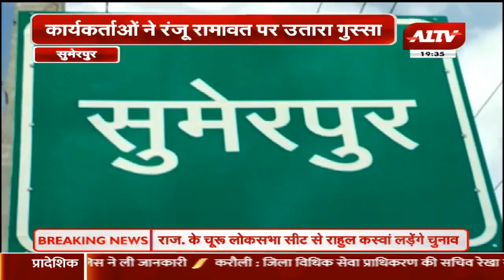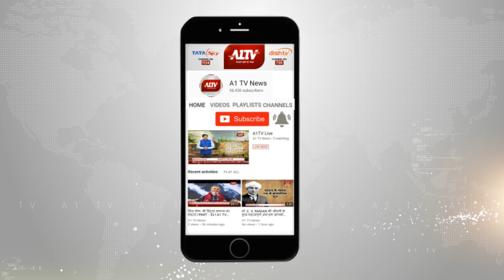सुमेरपुर : नगर अध्यक्ष की नियुक्तियों को लेकर कांग्रेस में विवाद